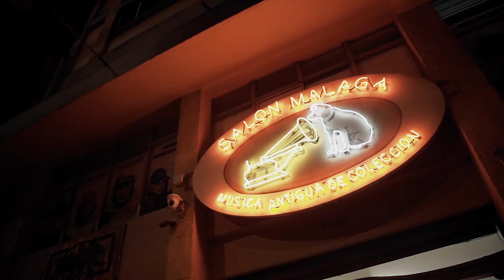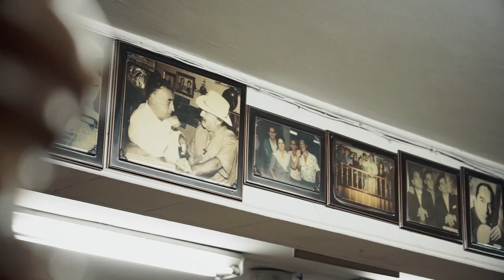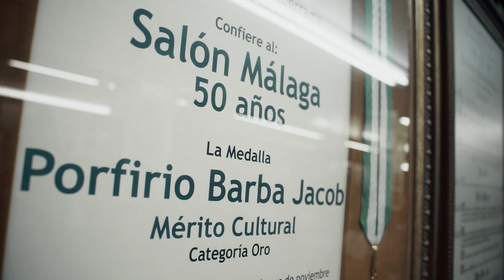Visitando y conociendo el Salón Málaga. [Quiere A Medellín] Telemedellín